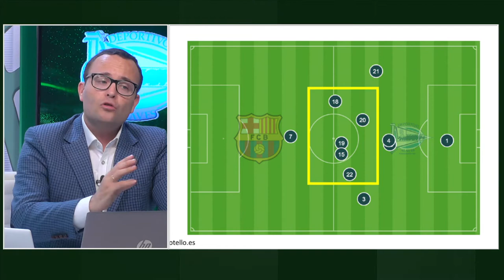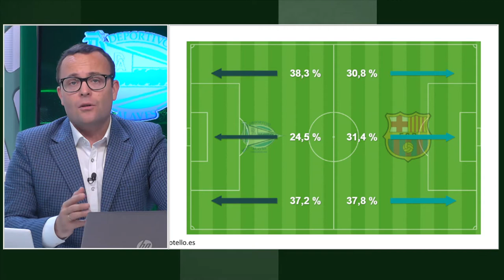Informe Botello del Alaves Primera vuelta 19 20